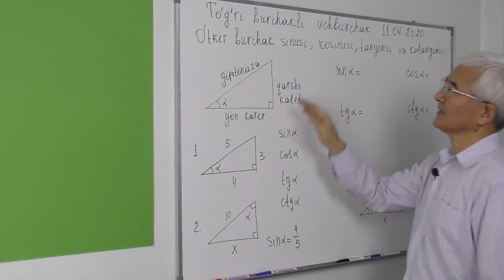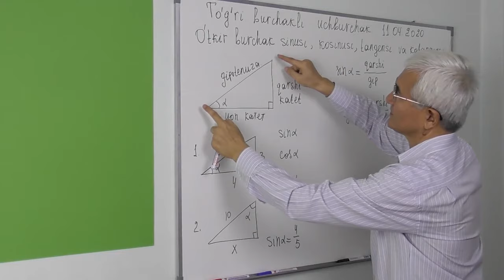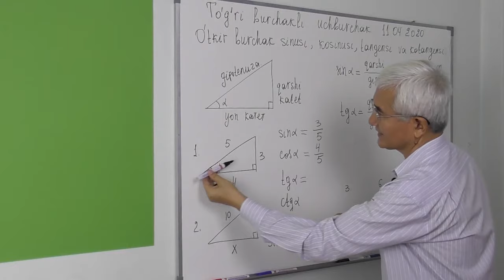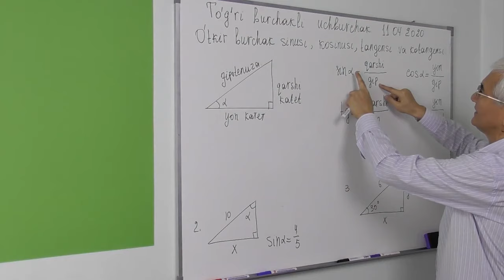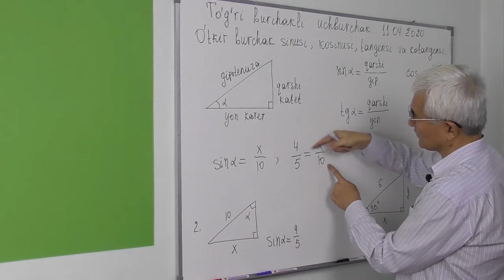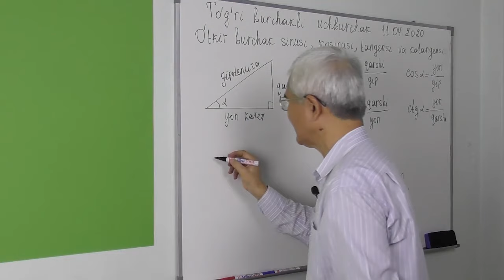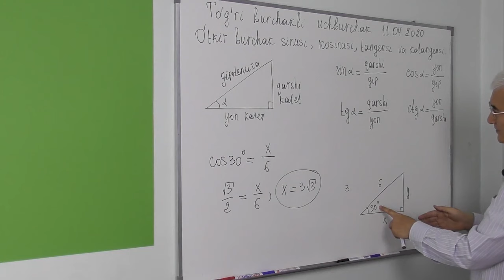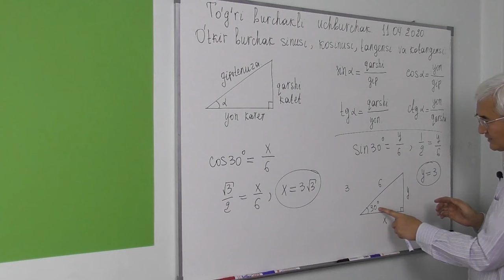14.3 O’tkir burchak sinusi, kosinusi, tangensi va kotangensi